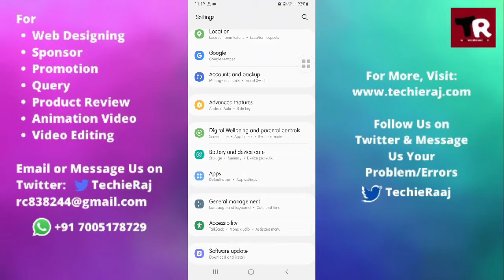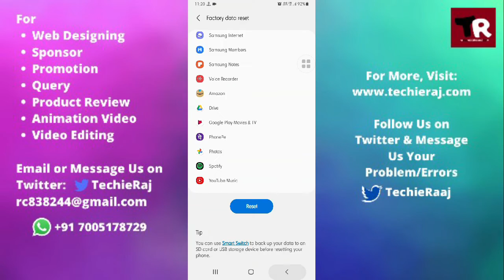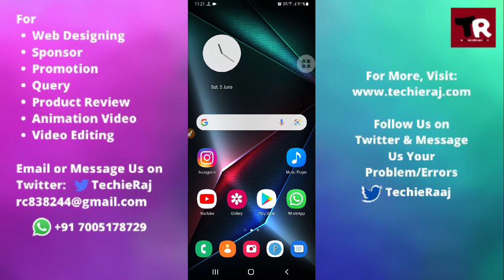Samsung A32 Keeps Restarting After Update Problem Solved